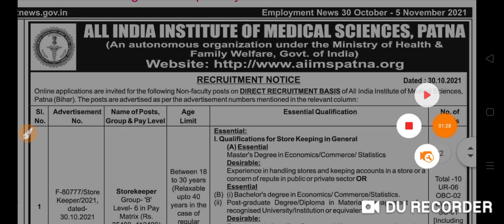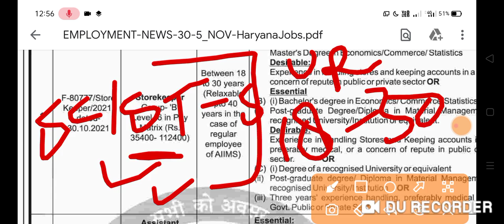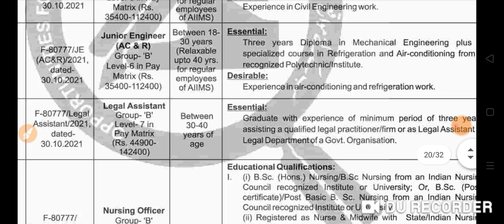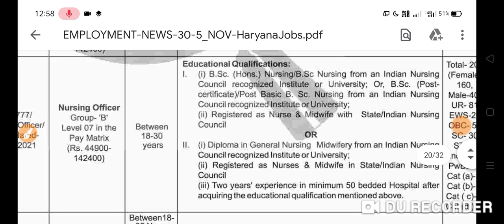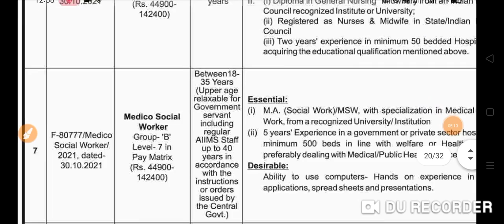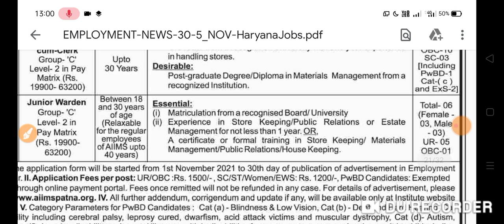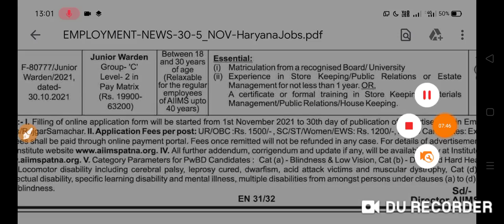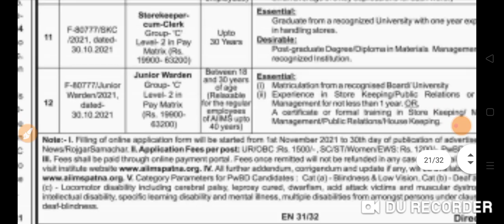AIIMS नर्स भर्ती 2021 AIIMS 296+ Permanent Vacancy 2021